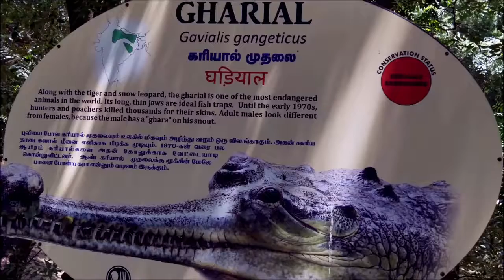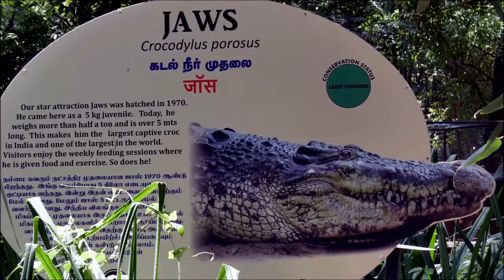Rayappa Kasi Gharial2, Madras Crocodile Bank Trust, India, Sept 25, 2018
The gharial (Gavialis gangeticus), also known as the gavial, fish-eating crocodile, or ghariyal is a crocodilian in the family Gavialidae, and is native to the northern part of the Indian subcontinent. The global wild gharial population is estimated at fewer than 235 individuals, which are threatened by loss of riverine habitat, depletion of fish resources, and entanglement in fishing nets. As the population has declined drastically since the 1930s, the gharial is listed as Critically Endangered on the IUCN Red List.